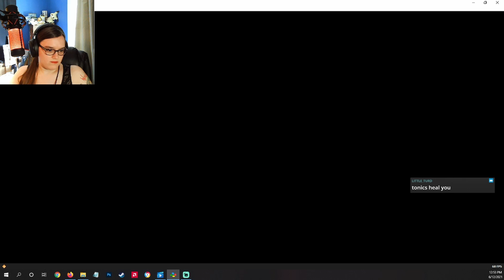Huh This Looks Familiar- Chrono Trigger Part 3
It's almost like we've been here before
Please No Spoilers. This is my first time playing the game, and I am lucky to be going into it entirely blind.

Chapters:
00:00 Intro
01:11 Gameplay
21:04 Outro
21:16 What To Watch Next

Retro Games are streamed on my Twitch Channel on Saturdays at 12:30AM Eastern Time.

The Chrono Trigger Video Game came out for the SNES in 1995.